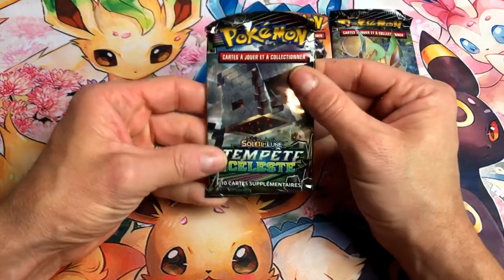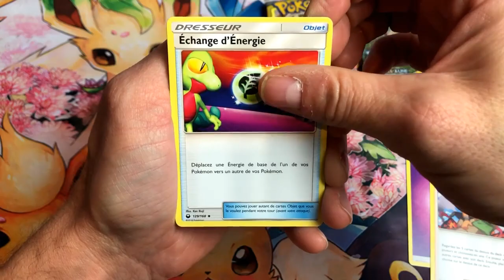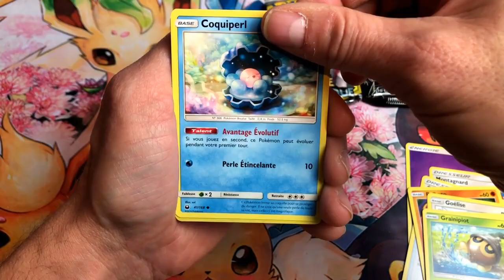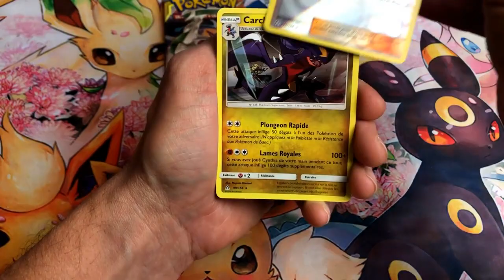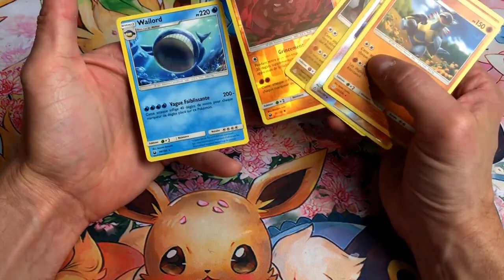J AIME BIEN CETTE POKEBALL MAIS ELLE ME LE REND MAL